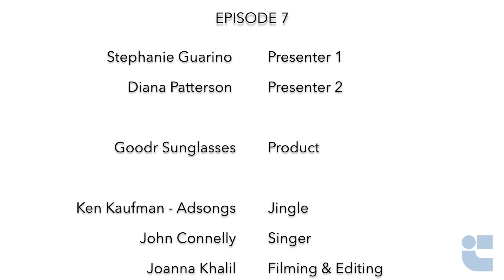WE GOT SWAG - Episode 7 : promotional products by Promotional Images Inc.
Our Promotional Images Family will choose a promotional product every week and will share with you why & how to use that promotional product.

This is our first "Quarantine" episode!
In this episode we will be discussing the Goodr Sunglasses!

Presenter 1: Stephanie Guarino
Presenter 2: Diana Patterson
Jingle: Ken Kaufman - Adsongs
Singer: John Connelly
Filming & Editing: Joanna Khalil
A Promotional Images Inc. Production